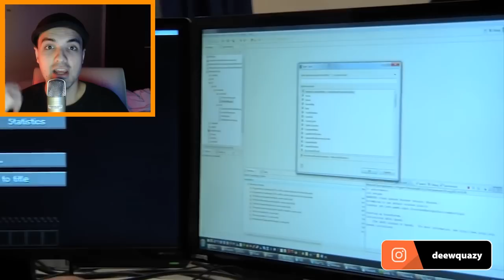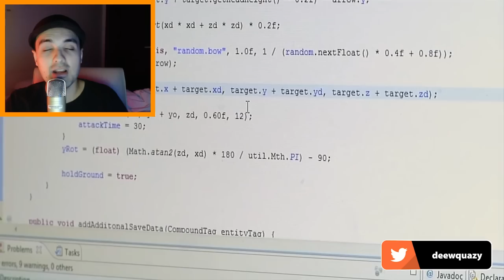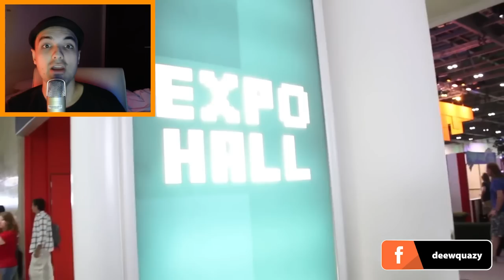✔️ QUANDO MINECRAFT 1.17 SERÁ LANÇADA?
► No vídeo de hoje falamos sobre as Minecons, que desde 2010, reúnem jogadores apaixonados por Minecraft, assim como eu e você que está lendo isso agora.

Desde 2018, a Mojang divulga as próximas grandes atualizações nesses eventos, então no dia 03/10 saberemos qual será o próxima tema da atualização do Minecraft Bedrock.

E se você não fala inglês, pode acompanhar conosco! Vamos fazer uma Live com convidados para traduzir e conversar sobre todas as novidades que forem divulgadas, inclusive te mostrar as opções para você votar e deixar a sua marca no Minecraft.

Forte abraço!

deew hey vordex minecraft 1.17 minecraft bedrock edition

→ Computador
Windows 10
32GB de RAM
Mouse Cobra